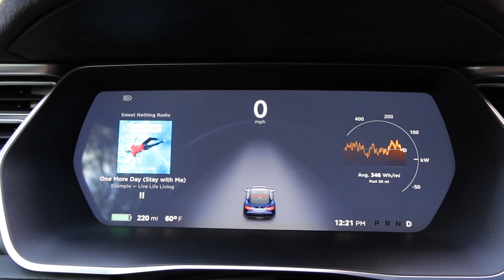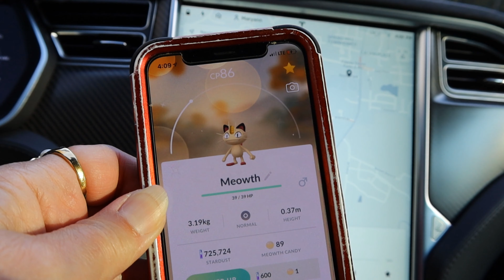Day 878 Tesla Ruby Don's Cybertruck Predictions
Insta360 Go: